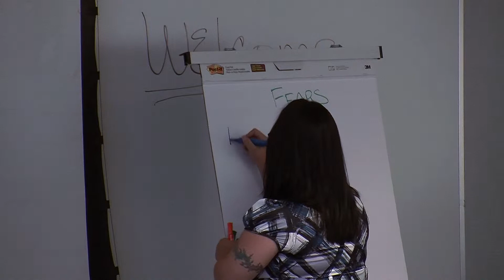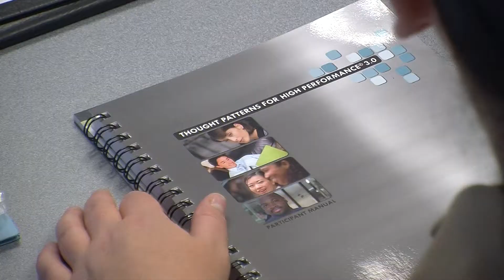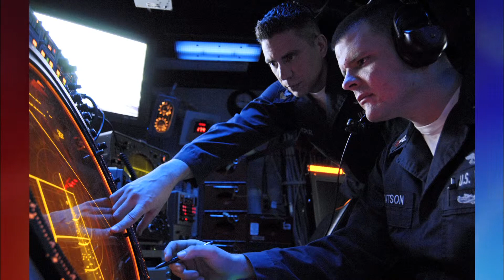Reverse Bootcamp "Reboots" Military Members to Civilian Life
As the nation winds down its involvement in Iraq and Afghanistan, thousands of  active duty service members are returning home. Some of them decide to leave the military and build new lives. KPBS reporter Alison St John introduces us to some graduates of Reboot, a kind of "reverse boot camp" for people returning to the civilian world.